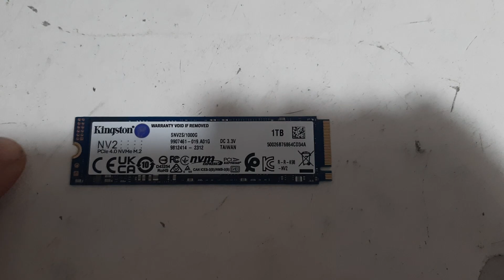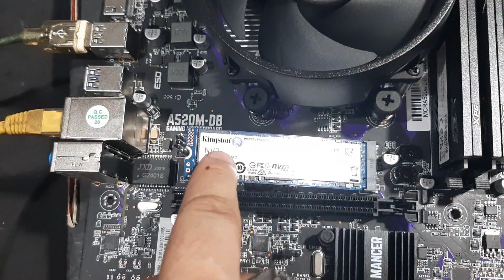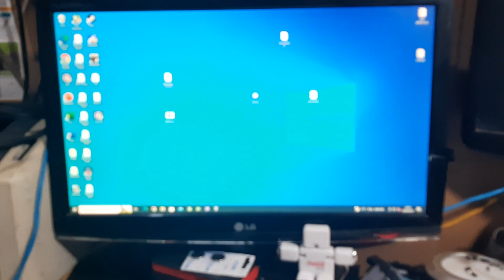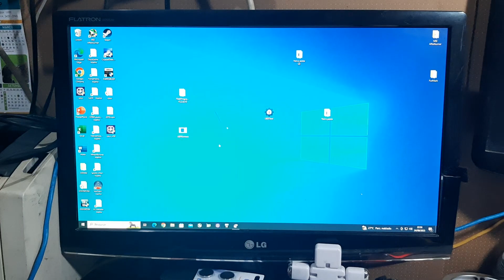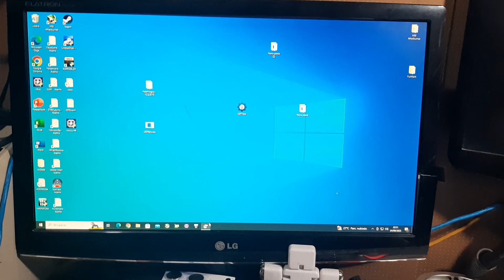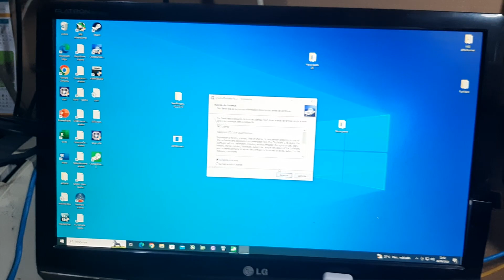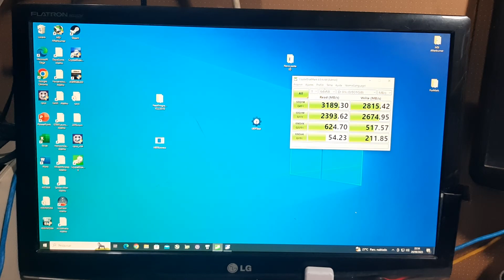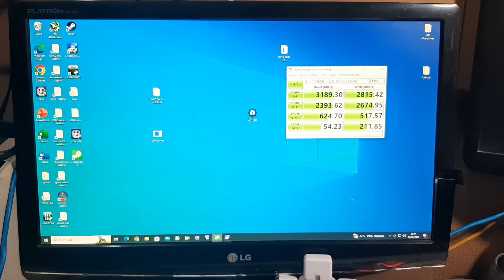Kingston NV2 SSD NVME | SSD Barato e bom ! Testamos ele !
Teste do Kingston NV2 NVME 1TB

▶️Placa Mãe:  Mancer A520M DB
▶️Processador: Ryzen 5 5600
▶️Memoria:  16GB Dual 3200MHZ
▶️SO: Windows 10 64bits